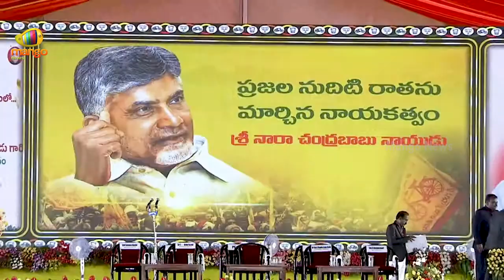Chiranjeevi & Rajnikanth Grand Entry At Chandrababu Oath Ceremony 2024 | Pawan Kalyan | TDP | JSP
Chiranjeevi & Rajnikanth Grand Entry At Chandrababu Oath Ceremony. PM Modi, Chiranjeevi, Rajnikanth, Amit Shah along with other politicians and celebrities, were invited to the swearing-in ceremony of Nara Chandrababu Naidu.